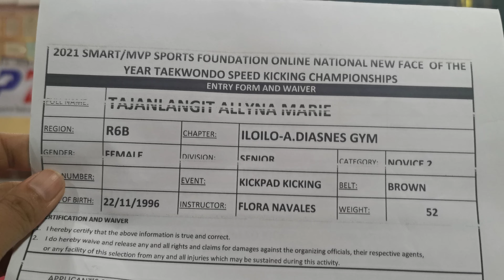TAJANLANGIT ALLYNA MARIE, ILOILO A. DIASNES GYM, BROWNBELT KICKPAD KICKING